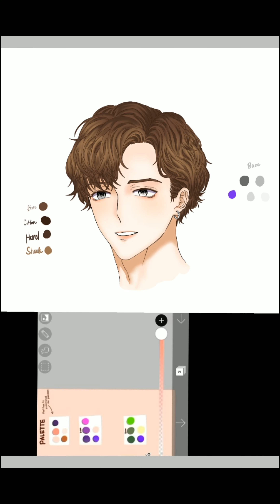[Speedpaint] - Practice Artwork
I'm trying to improve my Drawing Skills Digitally
And I was able to, thanks To The people who made these tutorials

App used:
Ibispaint

For better quality Turn quality to 720p